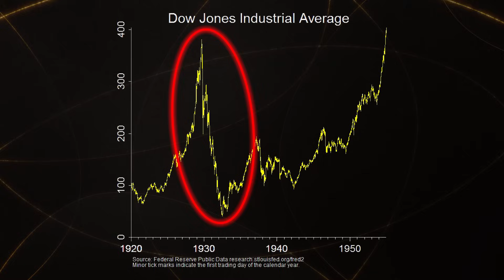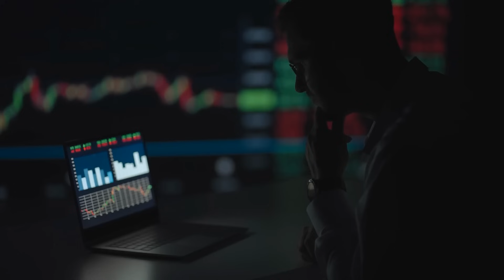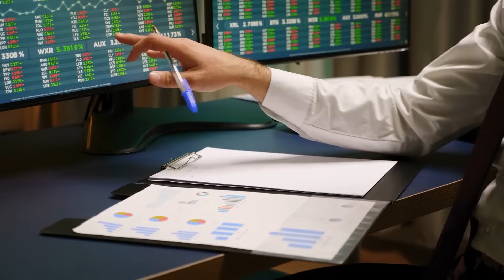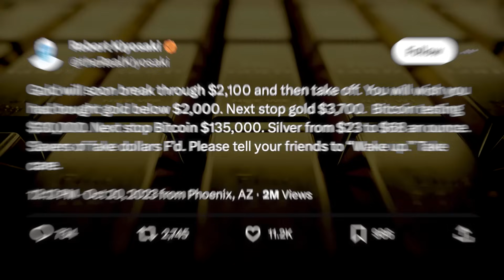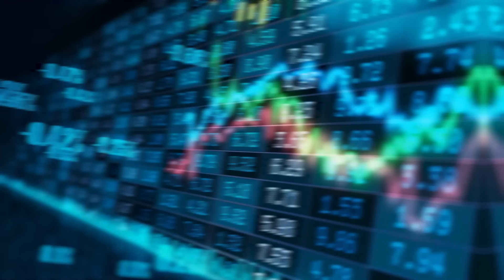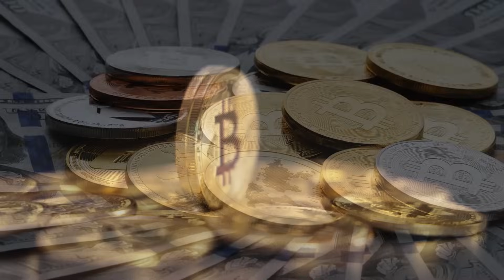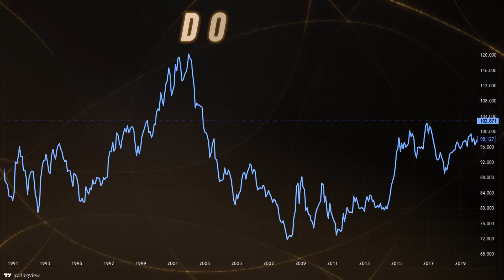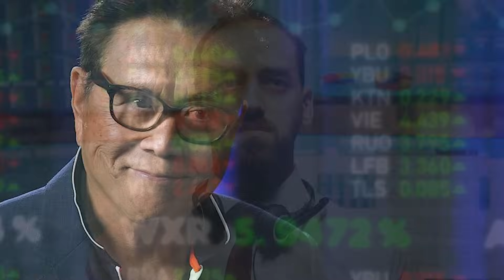Robert Kiyosaki's Master Plan For 2024, "This Crash Will Be Your Last Chance To Become Millionaire"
If you’re also a financial trailblazer, then this video is for you, because in this video we’re about to plunge into the heart of economic prophecy with none other than the iconic Robert Kiyosaki. Soft landing? Hard landing? Forget all that – Kiyosaki is sounding the alarms for a full-on crash landing, envisioning a storm on the horizon that could rival the tumultuous era of the 1930s. Now, he hopes he's wrong, but when the author of 'Rich Dad Poor Dad' starts waving the red flag, it's time to pay attention.
Kiyosaki isn't new to the role of economic soothsayer; he's been here before, accurately predicting the seismic waves of the great financial crisis in 2008. Now, with an ominous sense of déjà vu, he's back on the warning frontlines, declaring that the stock market is teetering on the edge of another 1930s-style crisis. It's a bold statement that demands our attention, especially coming from a man whose track record in foreseeing economic storms is as accurate as a compass.
But this isn't just about forecasting doom and gloom; Kiyosaki is unveiling a playbook for those willing to seize opportunity in the face of crisis. Last year, he raised eyebrows by condemning an asset as speculative, only to perform a surprising about-face. Now, he's asserting that if the stocks and bonds market takes a nosedive, this asset's value could soar an astonishing 50 times. Hold onto your seats because this time, he's not stopping there. Kiyosaki is about to pull back the curtain on a new investment he believes has the potential to multiply 50 times in the wake of a market crash.
So, here's the deal – in this video, we're not just dissecting warnings; we're decoding a roadmap to cashing in on chaos. Kiyosaki is about to spill the beans on his insights into the impending crash and unveil an investment strategy that could turn financial adversity into unprecedented prosperity. Get ready for a wild ride!"